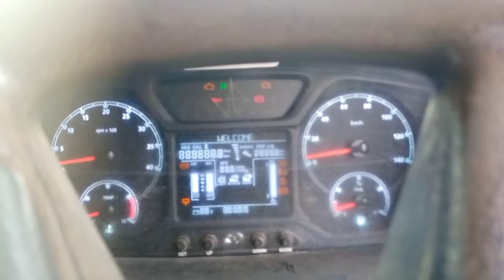अपना लोडिंग पॉइंट (Dumper gadi) Tata Dumper price {Dumper cartoon} Ashok Leyland truck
Your queries ~,👇

1. Ashok Leyland truck

2. dumper truck gadi

3. mines work loading point

4. Tata Prima Dumper loading

5. mitti loading dumper

6. mitti loader machine price

7. JCB Dumper mitti loading

8. Highway Dumper lorry tipper loading

9. excavator 210 Dumper tipper Rock body loading

10. JCB machine Monster Truck Dumper loading

op shivam Ridar
Gagan OP
JCB backhoes
Raghav Singh
online Anand
come to village